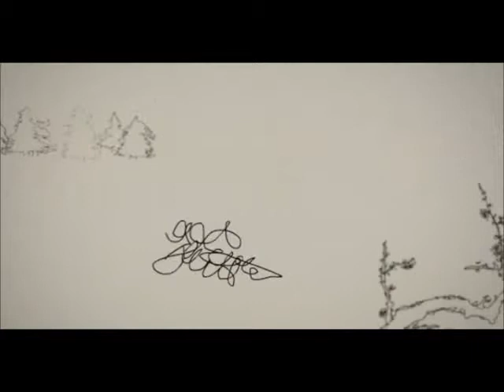Yuqiu Li 2